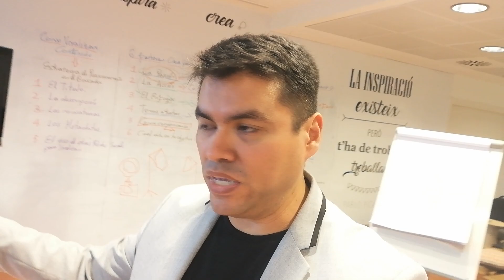🔴APRENDE cómo Ganar DINERO con YouTube 👉🏻 Esto te INTERESA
YouTube es la plataforma que utiliza Anyelo Rico para poner su conocimiento y talento al servicio de los demás. Si quieres aprender como es posible convertir a YouTube en un negocio y en una fuente extra de ingresos te invito a revisar los siguientes detalles ➡️➡️➡️